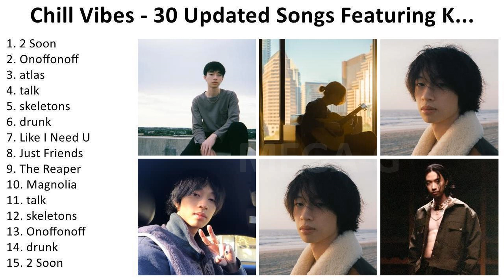k e s h i 2024 - Greatest Hits, Full Album, Best Songs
1. 2 S̲o̲o̲n - k̲e̲shi̲
2. O̲no̲ffo̲no̲ff - k̲e̲shi̲
3. a̲tla̲s - k̲e̲shi̲
4. ta̲l - k̲e̲shi̲
5. se̲le̲to̲ns - k̲e̲shi̲
6. dru̲n - k̲e̲shi̲
7. Li̲e̲ I̲̲ N̲e̲e̲d U̲̲ - k̲e̲shi̲
8. Ju̲st F̲ri̲e̲nds - k̲e̲shi̲
9. The̲ R̲e̲a̲pe̲r - k̲e̲shi̲
10. Ma̲gno̲li̲a̲ - k̲e̲shi̲